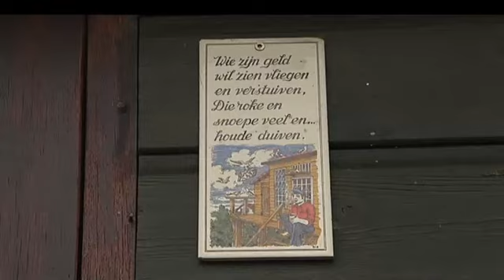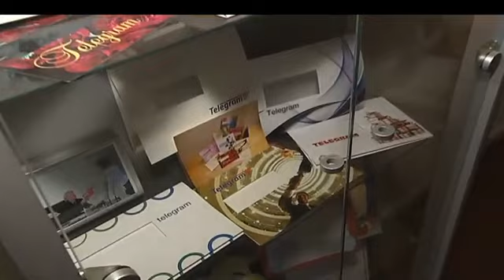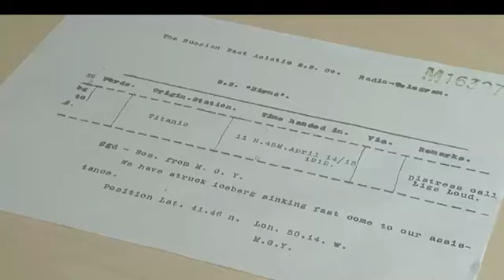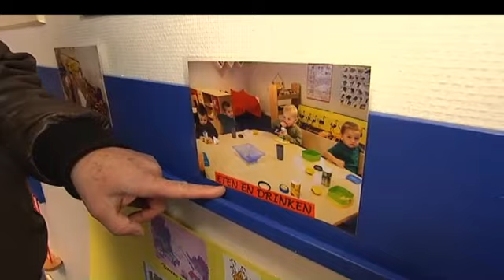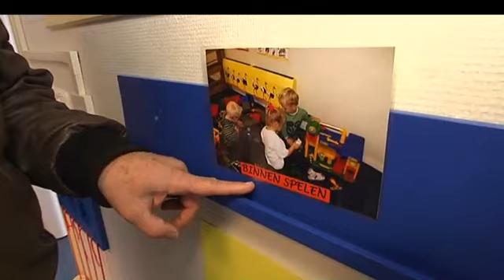Dam Op met Rob van Dam Alteveer GN 2010 RTV Noord.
Video op verzoek ontvangen van RTV Noord.